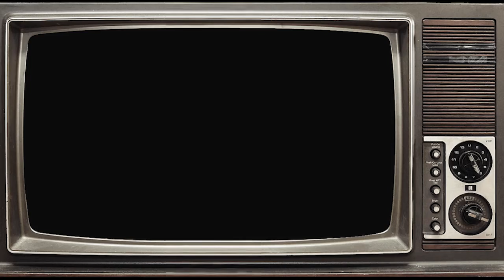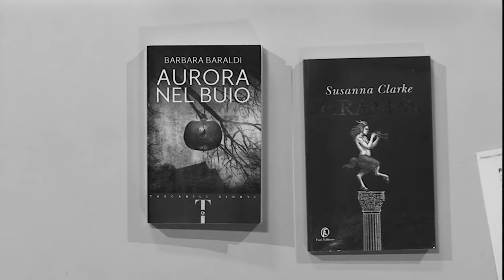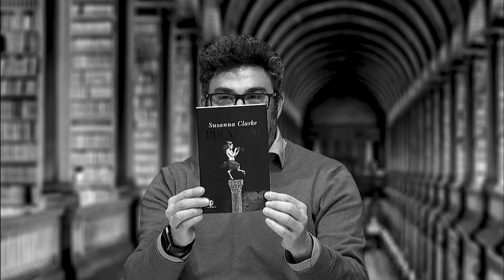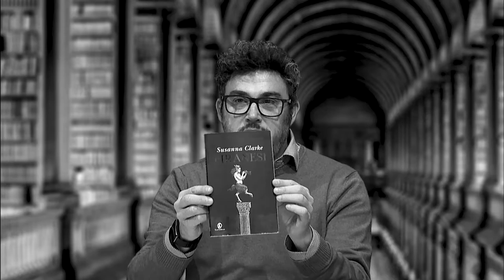Tu, Io e Proust 21/22. I suggerimenti del "dinamico duo": "Aurora nel buio" e "Piranesi"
Il "dinamico duo" di Icaro Tv in questa puntata vi propone: Aurora nel buio di Barbara Baraldi, ed. tascabili Giunti, e Piranesi di Susanna Clarke, Fazi Editore